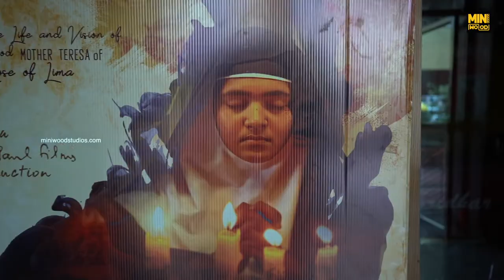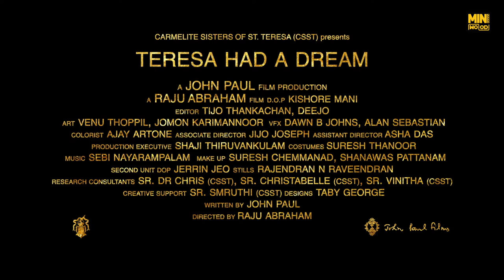Rev Dr Sr Celine E ( Sr Vinitha CSST ) about Teresa Had a Dream Movie || miniwood entertainments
Directed By : Raju Abraham
Written By : John Paul
Director Of Photography : Kishore Mani
Editing : Tijo Thankachan, Deejo